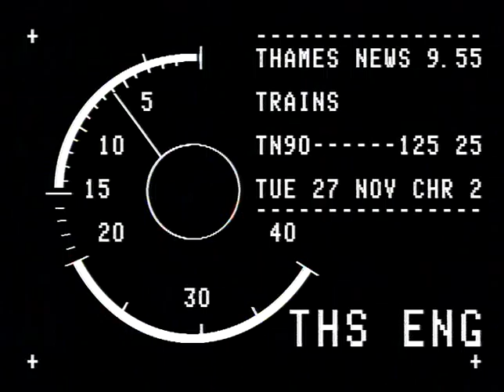TN-90-125-025.m4v | Thames News Archive Footage